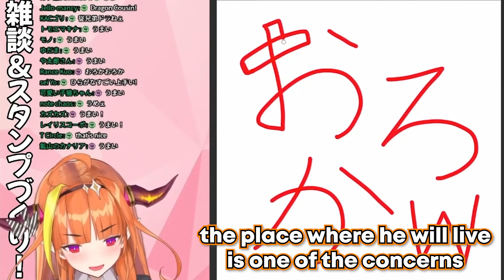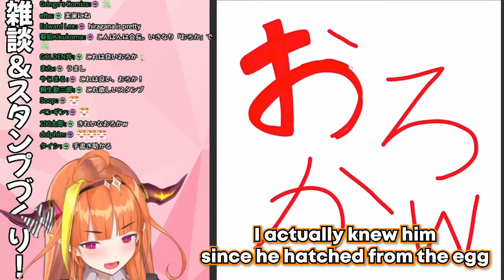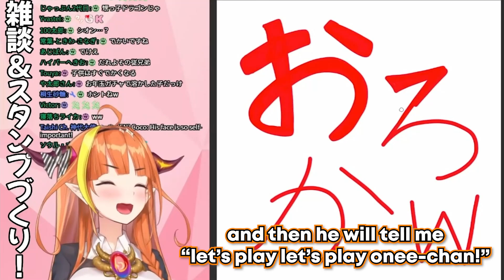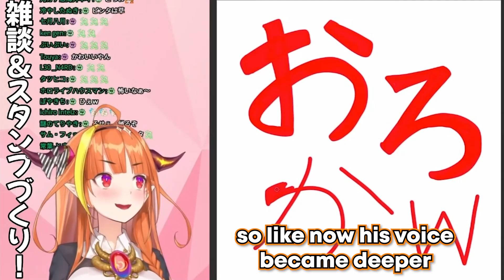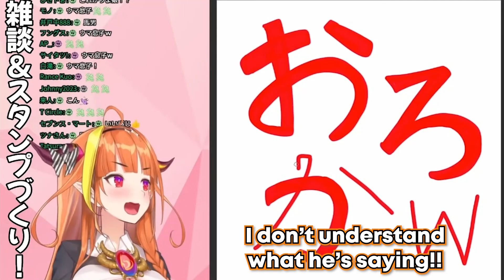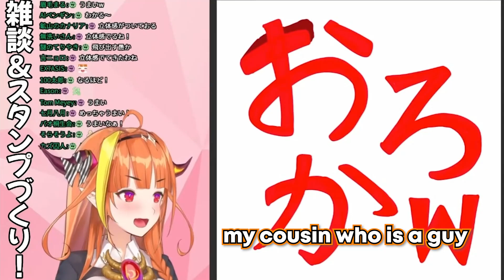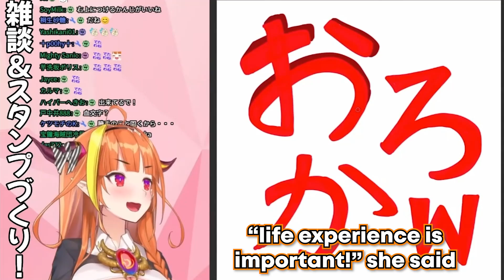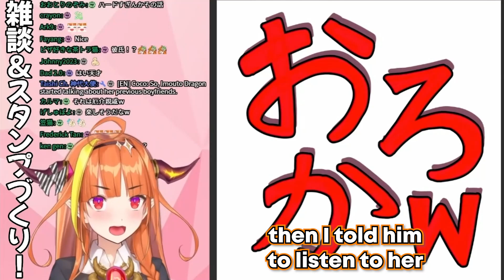Story about Coco's Dragon Cousin and Her Imouto Dragon 【Hololive English Sub】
Coco's tells a story about her Dragon Cousin

If you Like the video give it a thumbs up appreciate you guys!
I'll be uploading some animations in the future :))

You can submit clips that you want to be memed ehem... translated if you want here: